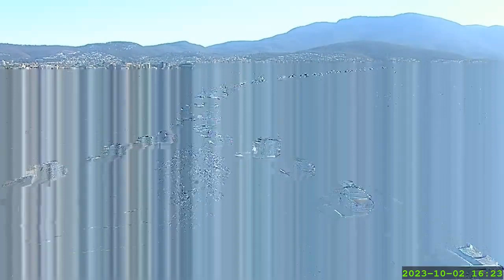Tasman Bridge west, Hobart | 2023-Oct-02 | Australia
Tasman Bridge, Hobart, looking west.